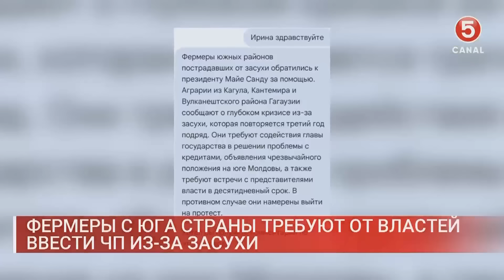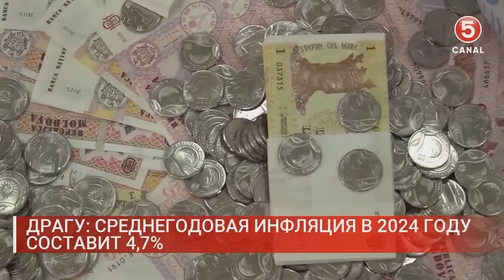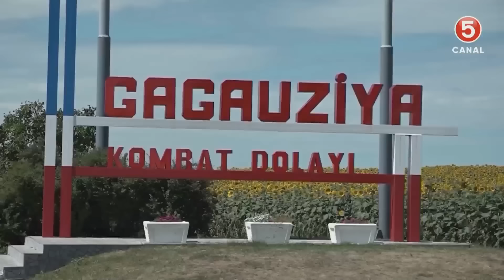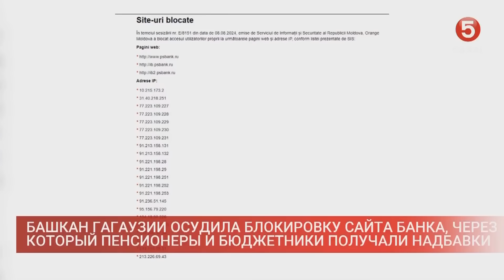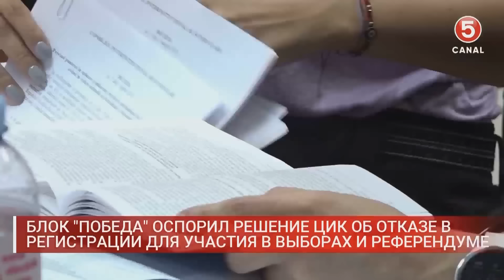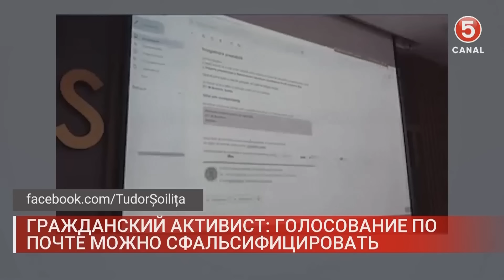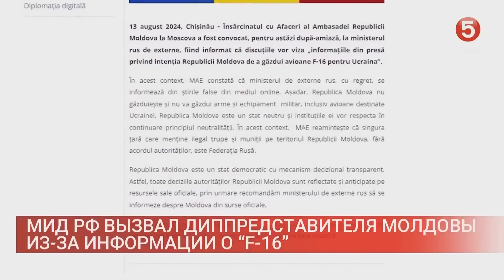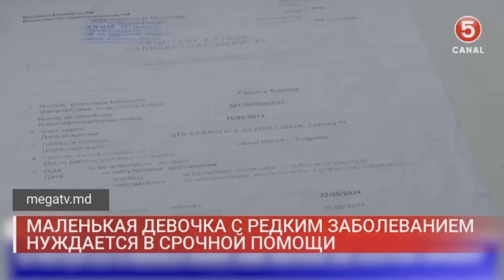Новости: 2024-08-13 | 21.00